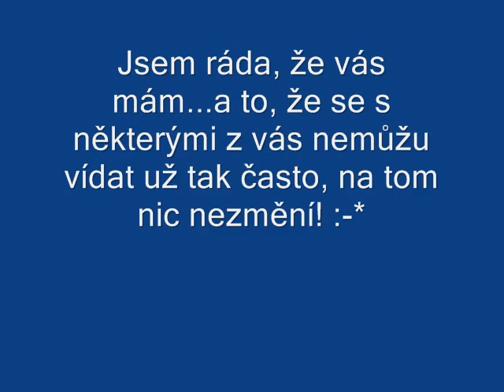ti nejlepšííí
Mám vás všechny moc ráda!:)